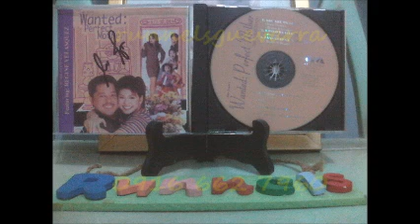SOP - THE VOICE WITHIN ( WITH KYLA AND JULIE ANN SAN JOSE )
short hair